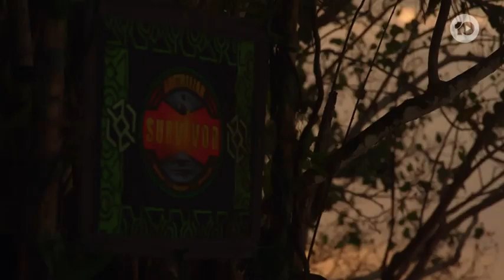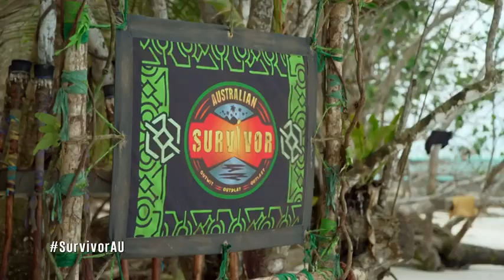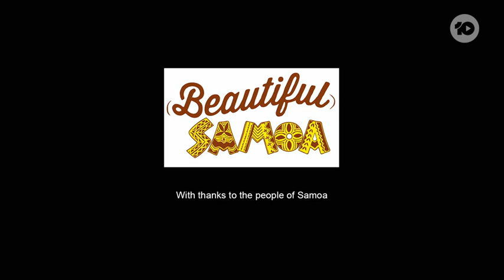Australian Survivor 2023 Heroes vs Villains Episode 20